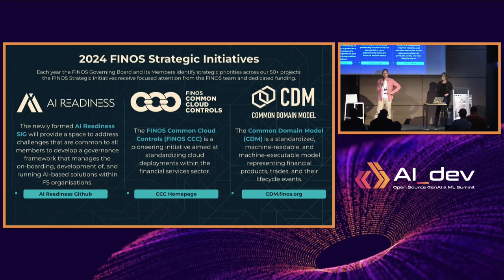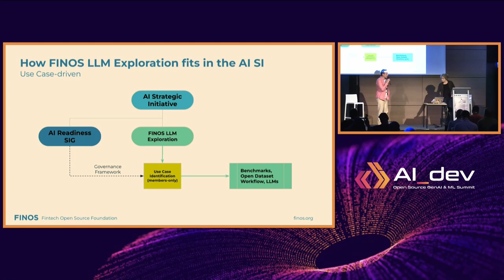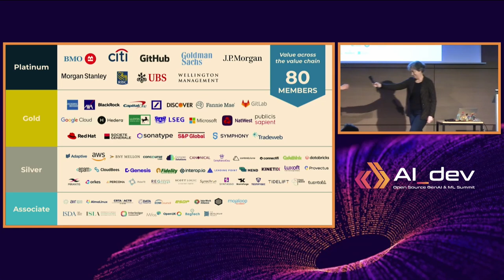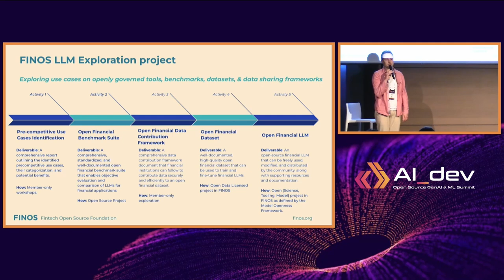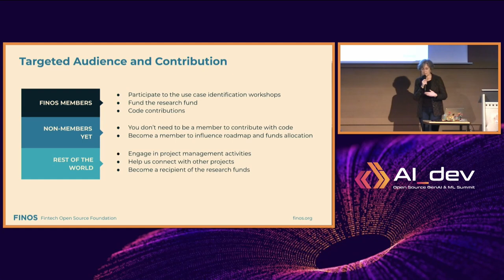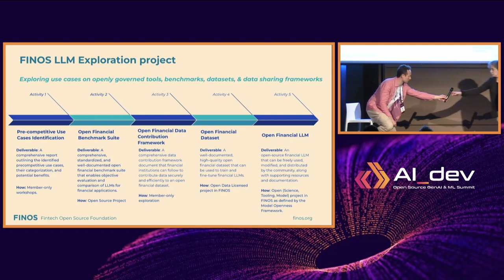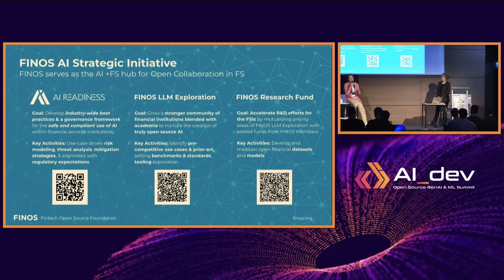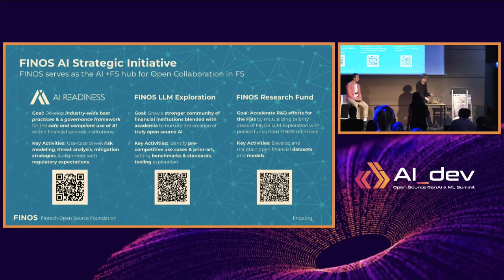Fireside Chat: Harnessing AI for Financial Services Innovation - Luca Borella & Jane Gavronsky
Fireside Chat: Harnessing AI for Financial Services Innovation - Luca Borella & Jane Gavronsky, FINOS

Join us for a dynamic fireside chat with Jane Gavronsky and Luca Borella as they explore the transformative impact of artificial intelligence (AI) in the financial services sector. This conversation will highlight FINOS’s AI Strategic Initiative. Discussion highlights include: FINOS LLM Exploration - discussion of collaborative efforts to integrate large language models (LLMs) in financial applications and ongoing work on regulatory interpretation, financial benchmarks, and open datasets. AI Readiness - developing frameworks for safe and compliant AI deployment. Innovative tech in Financial services - what’s different, what’s the same?